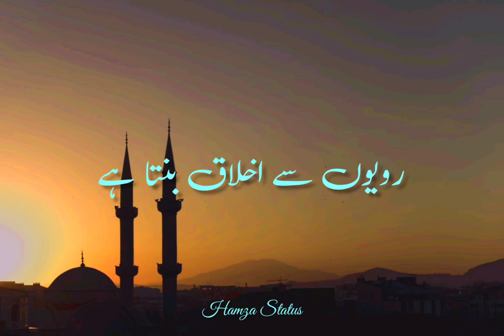Islamic Sad Status || Sab Sy Acha Eman Kis Banday Ka Hy || Moulana Raza Saqib Mustafai Sahb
Moulana Raza Saqib Mustafai Shb

Sab sy acha eman kiska hy
farmaya.. sab sy acha or kamil eman uska hy
jiska Ikhlaq Acha hy..

Moulana Raza Saqib Mustafai Shb Bayan Links...